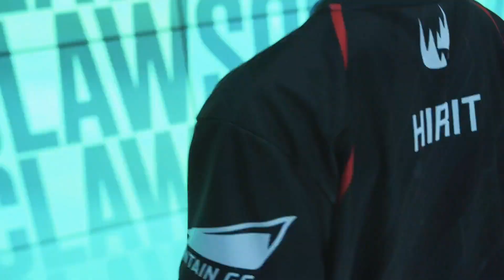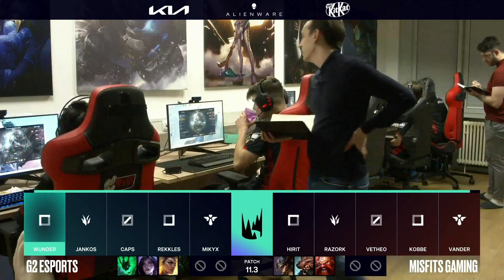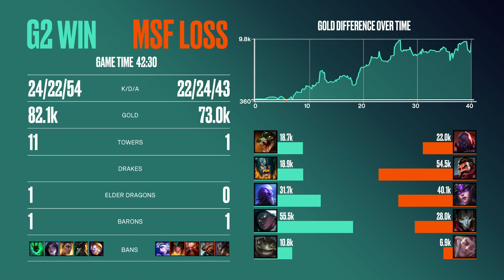LEC SPRING 2021 | DAY 8 GAME 3 - G2 vs MSF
Segui lo Spring Split 2021 di LEC ogni Venerdì (dalle 18) e sabato (dalle 17) sul nostro canale Twitch